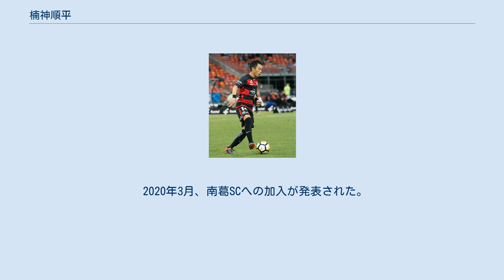楠神順平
楠神 順平（くすかみ じゅんぺい、1987年8月27日 - ）は、滋賀県愛知郡出身のプロサッカー選手。
東京都社会人サッカーリーグ・南葛SC所属。
 1993年、5歳の時、Jリーグの開幕とともにカズに憧れ、ボールを蹴り始める。
地元の愛知川ジュニアフットボールクラブからセゾンフットボールクラブを経て、滋賀県立野洲高等学校3年時には第84回全国高等学校サッカー選手権大会で滋賀県勢初の全国優勝を果たし、同学年の青木孝太、平原研、一学年下の乾貴士、田中雄大らとともにセクシーフットボールで注目を集めた同校の主力メンバーとして活躍した。
高校卒業時にプロからのオファーがなく、同志社大学に進学するが、川崎フロンターレの向島建スカウト（当時）の誘いにより、在学中の2009年に特別指定選手として川崎フロンターレに在籍。
8月23日のモンテディオ山形戦でJリーグデビューを果たした。
 2010年シーズンにプロ選手として正式に入団し、5月5日のガンバ大阪戦では初ゴールを含むハットトリックを達成した。
 2013年1月8日、セレッソ大阪への完全移籍が発表された。
 2014年4月12日、ガンバ大阪戦でJ1リーグ通算100試合出場を達成した。
 2014年9月15日、天皇杯磐田戦、J1リーグ柏戦とセレッソ在籍史上初めて2連続で先発し、軽快なドリブルで勝利に貢献。
 2016年、サガン鳥栖に完全移籍。
しかし鳥栖ではリーグ戦わずか1試合の出場に留まり、2016年7月、オーストラリアAリーグのウェスタン・シドニー・ワンダラーズFCへの完全移籍が発表された。
 2018年1月、清水エスパルスへ完全移籍。
同年7月、モンテディオ山形へ期限付き移籍。
 2020年3月、南葛SCへの加入が発表された。